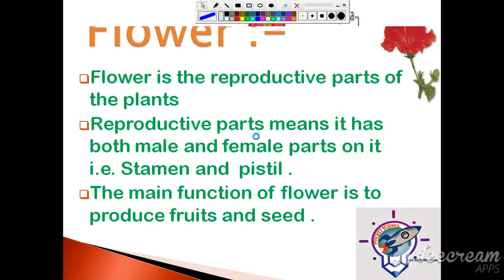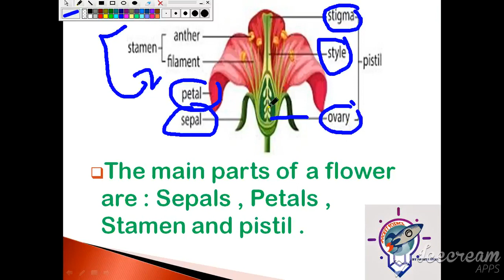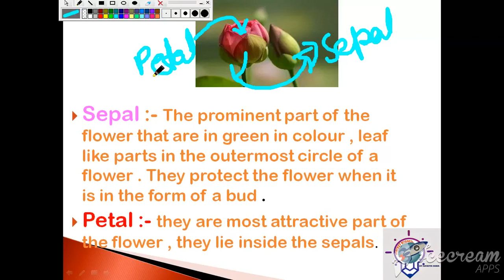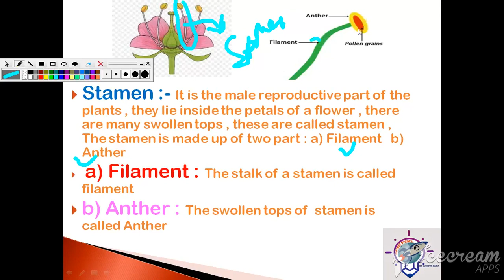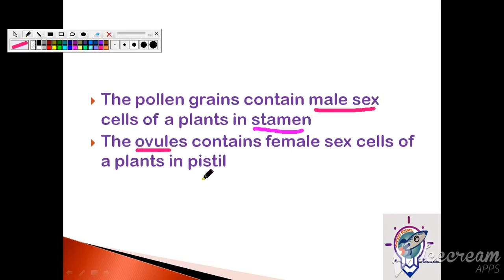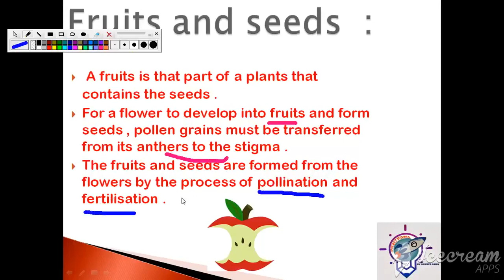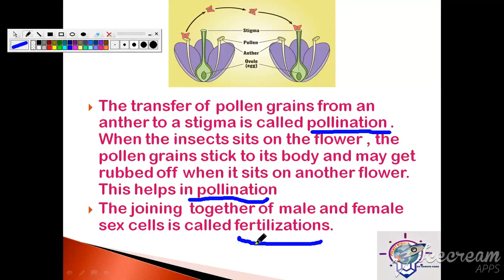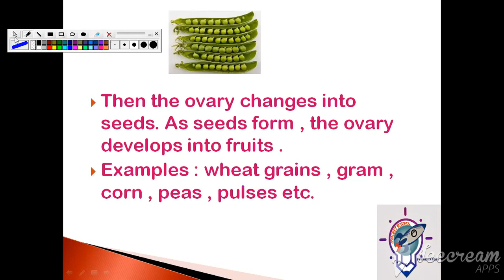Class - 6 Science Chapter - 7 ( Getting to know plants ) Part - 5